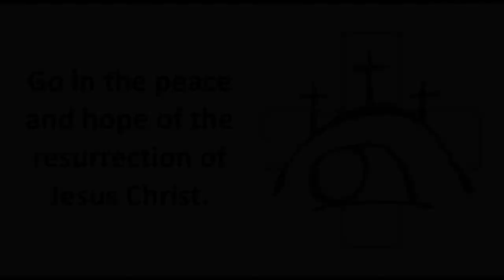Funeral for Jace VanDenBerg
God's Blessings to you all.